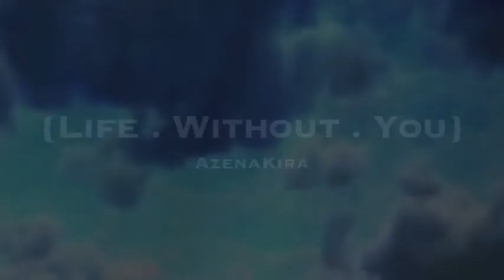[AMV] - [Life Without You] - (Xillia)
Footage: Tales of Xillia
Program: iMovie 11
Time: 3hrs
"Her mission meant nothing."
So. This is kinda a huge vent video. ;; So. Yeah. Stuff...

I miss you so much... I wish I could talk to you just one more time... You always loved my videos very much... And I wish I could've had the chance to show you more of them...

I know I didn't become the person you wanted me to be, but I hope you would've been proud of me regardless. Your support kept me going more than I could ever realize. Even though it's harder without you, I'll still fight for what I want. I will still make you proud.

You never know when someone you care about will be gone from this world... So make every moment you have with them count.
"I can't be like her."